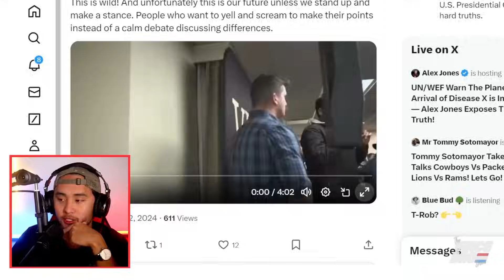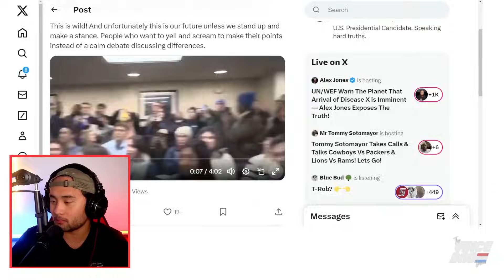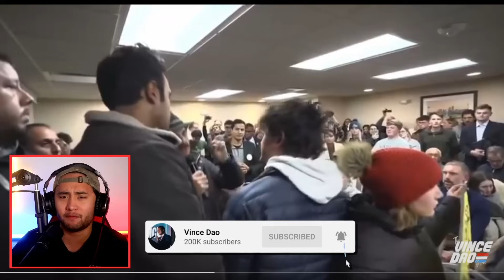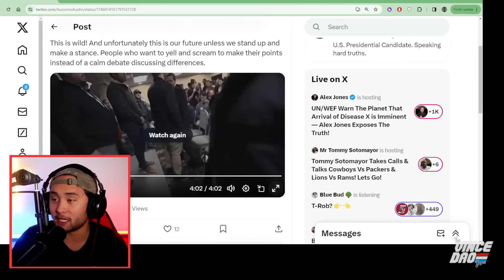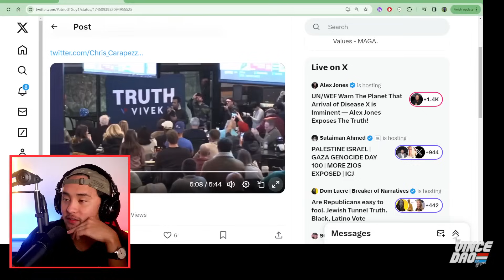Vivek Ramaswamy SILENCES Climate Protestors Who DISRUPTED Iowa Caucus Event!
Vivek Ramaswamy shuts down crazy climate change protestors who repeatedly disrupted his townhalls in Iowa this week ahead of the 2024 Iowa Caucus.